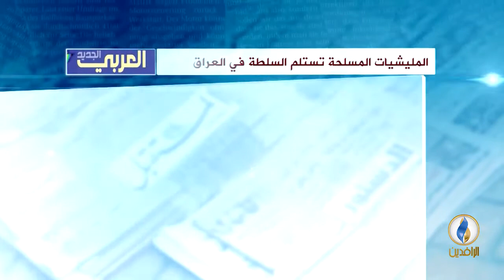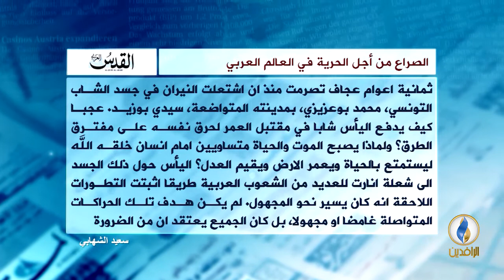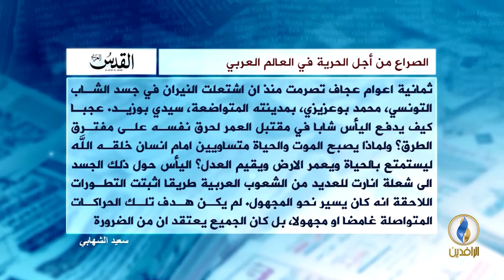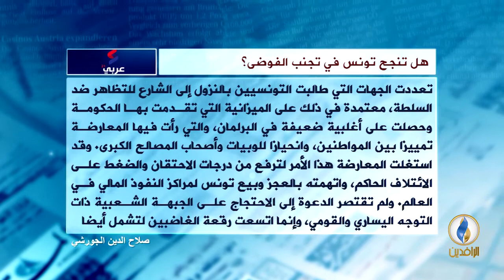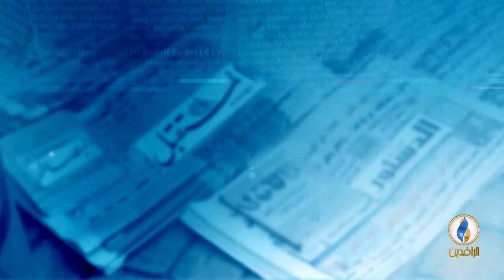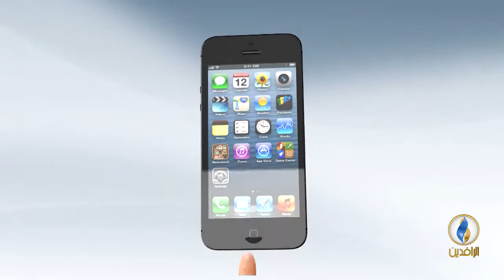صدى_الاقلام | 17 - 12 - 2018